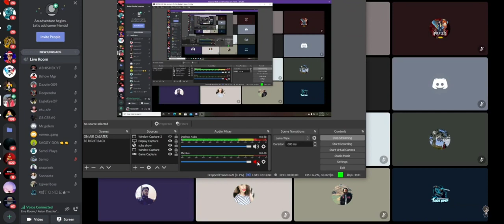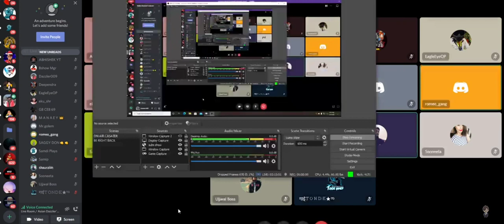TONDE GAMER ANGRY😠😠PART 2 SAEKO GAMING